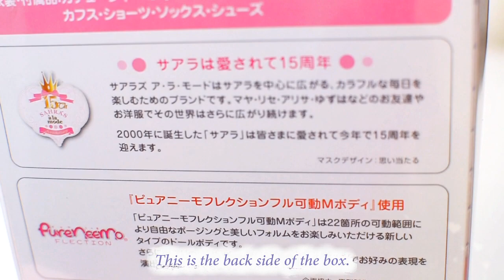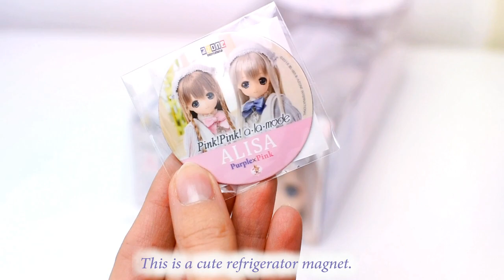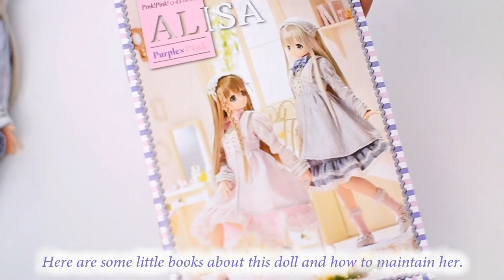Box opening & Review - Azone Pure Neemo - Pink! Pink! a-la-mode ALISA Purple x Pink